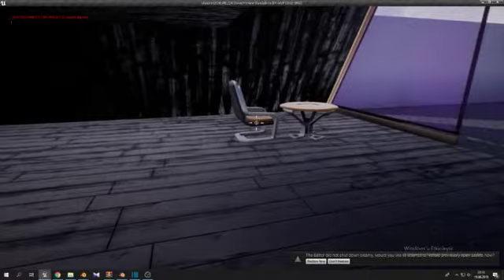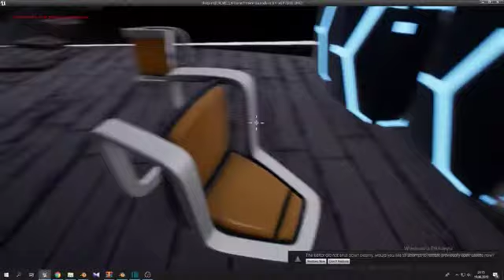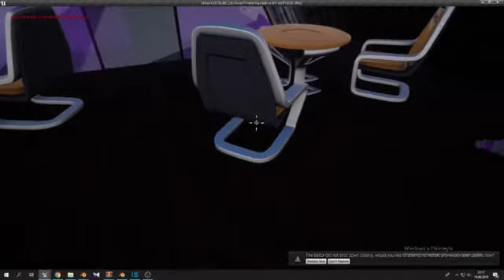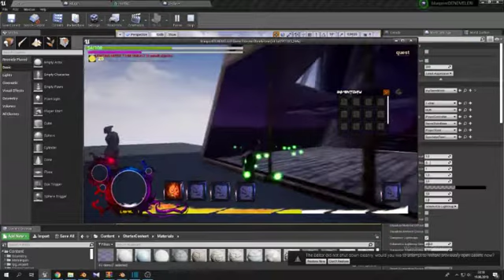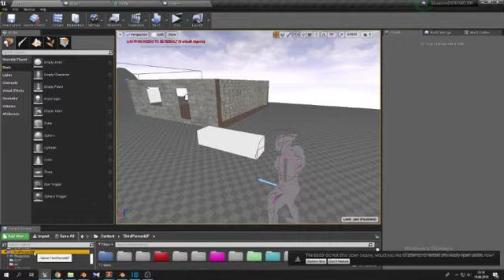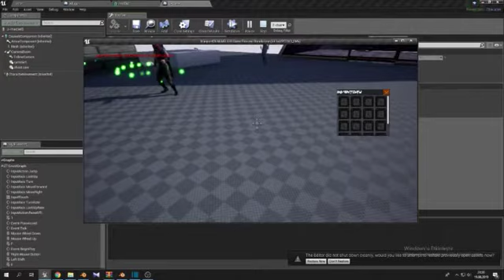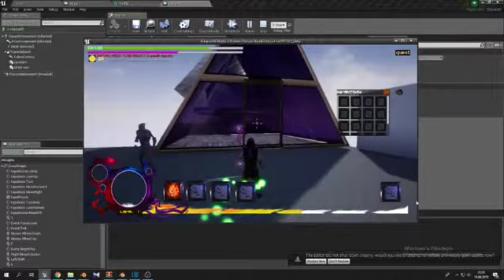ue4 trigo-funny kafeterya boss-lar :D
ue4  - blender